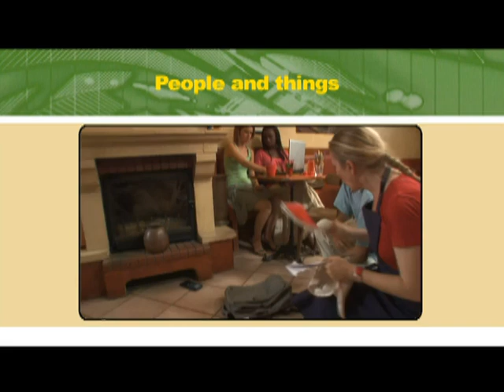Roman Photo D'accord1 U1B Les Copains